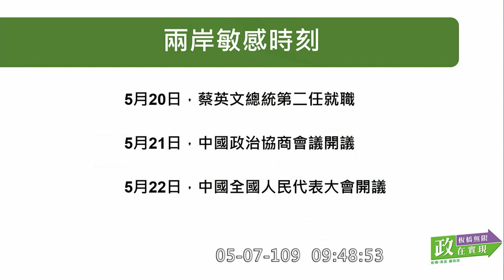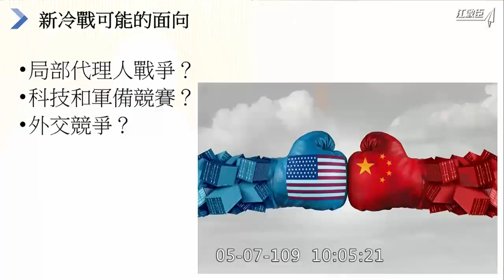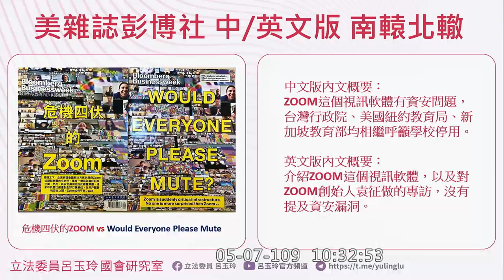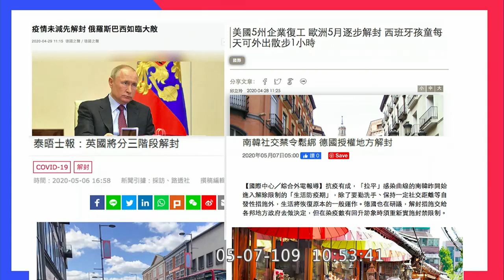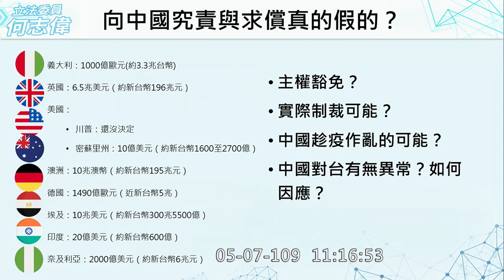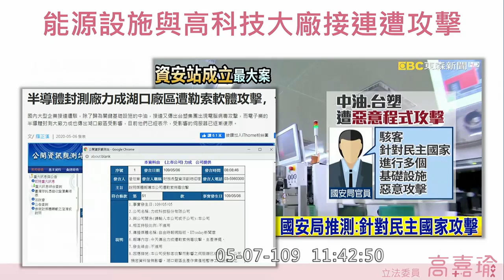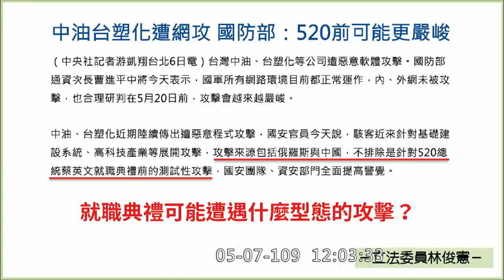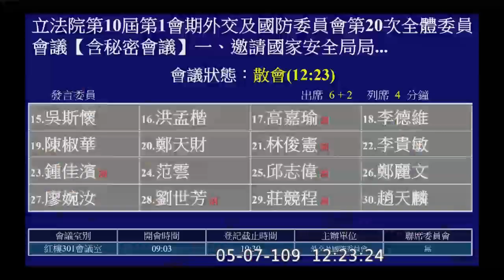20200507 科技情報工作 國安局預算解凍案 陳柏惟 吳斯懷 高嘉瑜 羅致政 江啟臣 王定宇 林昶佐 陳以信 陳椒華 范雲 曾銘宗 蔡適應 趙天麟 外交國防委員會 立法院演哪齣